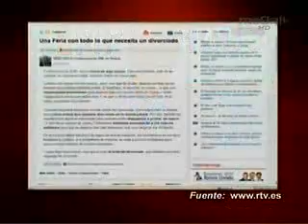Los Implicados Seg. 1 / 05 07 2010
Un hombre alemán se casa con su gato y celebra un pequeña boda. Hay imágenes del matrimonio. Además, en Italia se llevará a cabo una feria para los divorciados o para aquellos que estén en proceso de divorcio. Por último, un estudio demuestra que el iPhone y el Blackberry acaba con el sexo entre las parejas. Camilo Egaña en la mesa con Bernardo Jurado junto a la implicada de esta noche, la actriz y escritora venezolana Martha Mijares-Cox, autora del libro "¿Y por qué no? Recetas de mi vida."